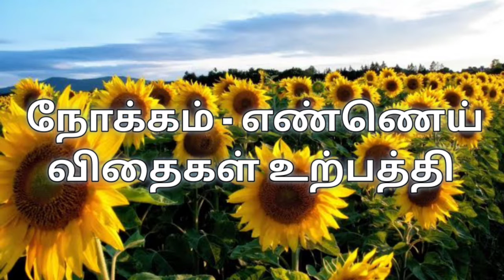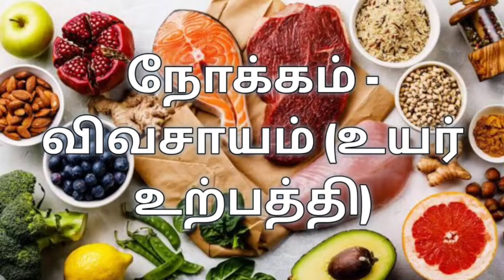Indian Revolution for All Exams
Important Revolution in India For Exams